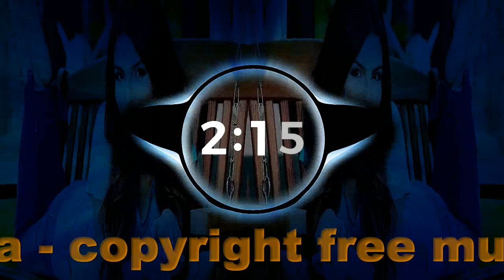Accordion Dance Slap House by Alex-Productions - Sagra / copyright free music youtube channel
Accordion Dance Slap House by Alex-Productions - Sagra